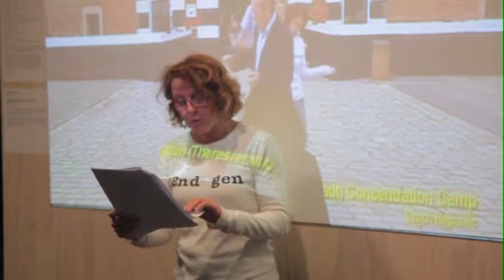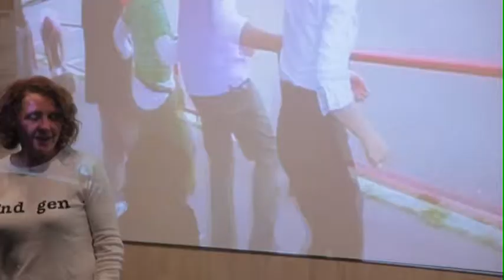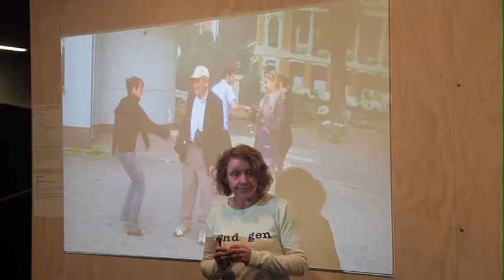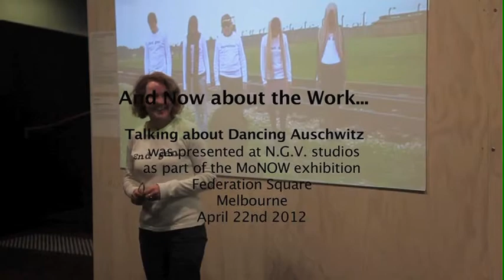'And Now About the Work.' Talking about Dancing Auschwitz. Part 2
A behind the scene explanation of my video project, Dancing Auschwitz
This clip is a continuation of the earlier strip-tee shirt performance - ' JEW??' performed at Federation Square in Melbourne, April 2012.